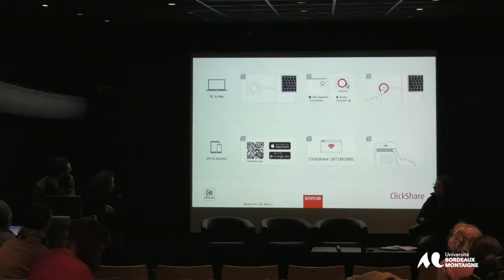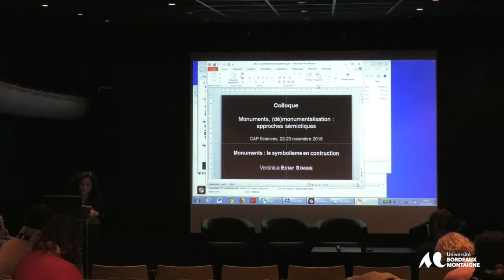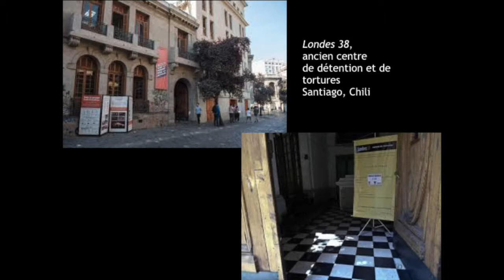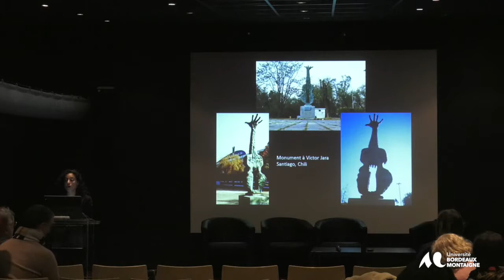Monuments, (dé)monumentalisation : approches sémiotiques - Veronica Estay Stange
Colloque International - Intervenant : Veronica Estay Stange, Université Paris 8, Monuments : le symbolisme en construction